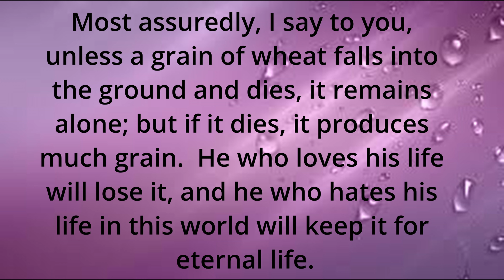July 20, Daily Bible Verses